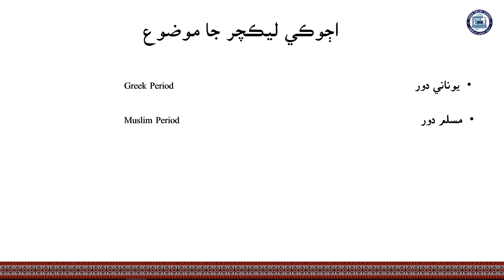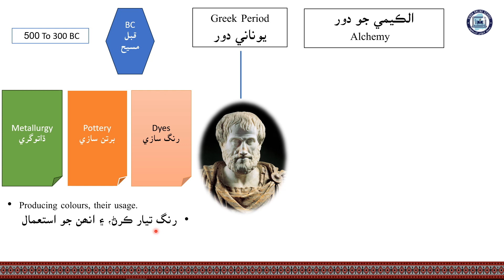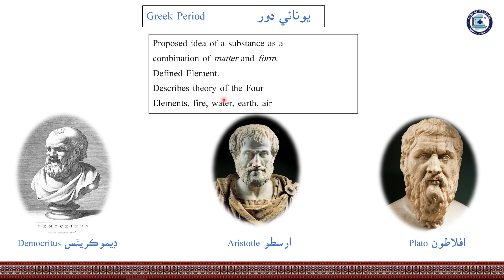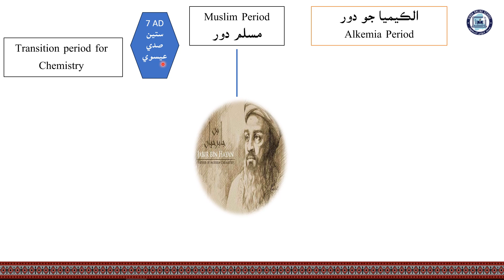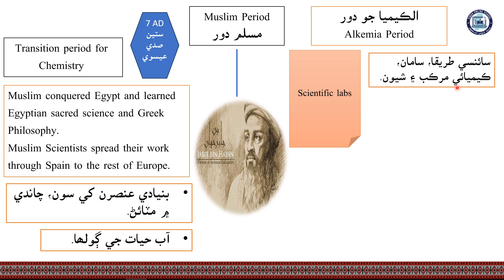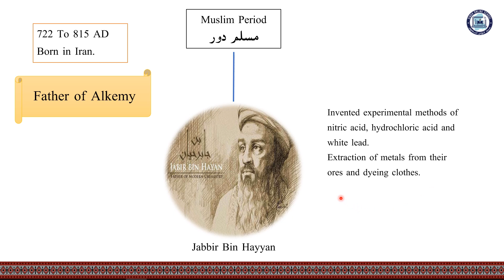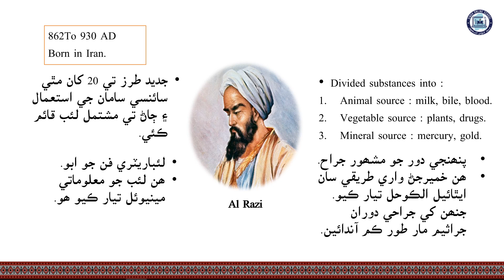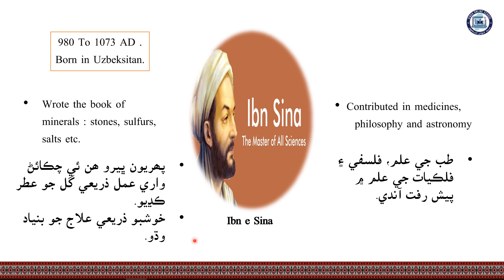Periods of Chemistry (Greek & Muslim period)| Chemistry Class 9| Chapter 1| Lecture 2| SOS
Chapter 1
Lecture 2
Periods of Chemistry (Greek & Muslim period)

Offered by first free  Sindhi e-learning website of sindh